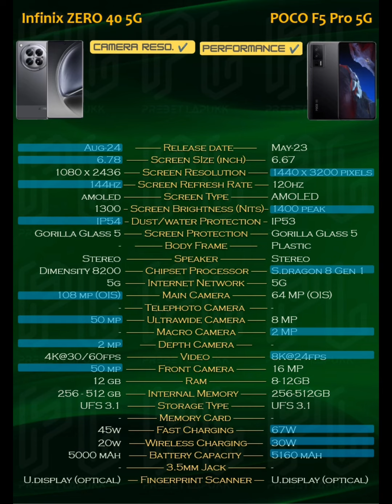Infinix Zero 40 vs Poco F5 pro